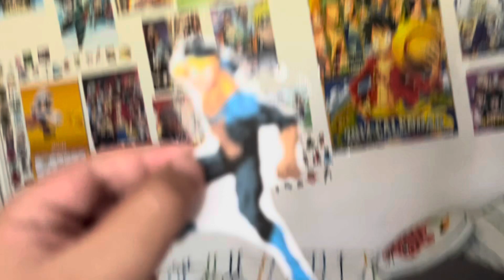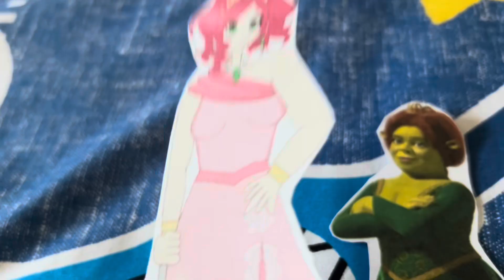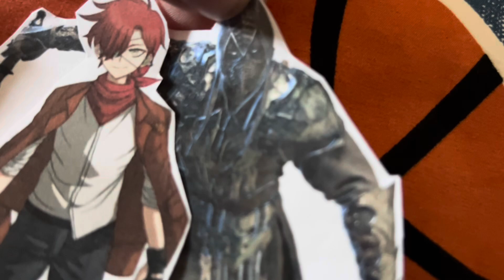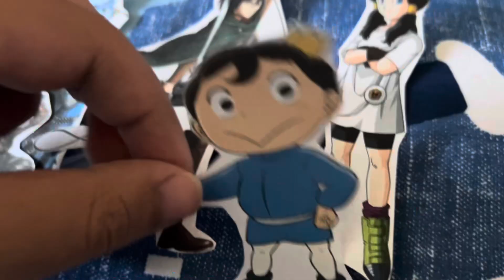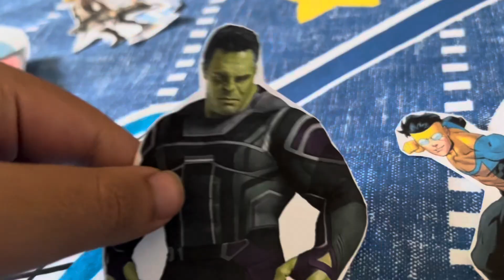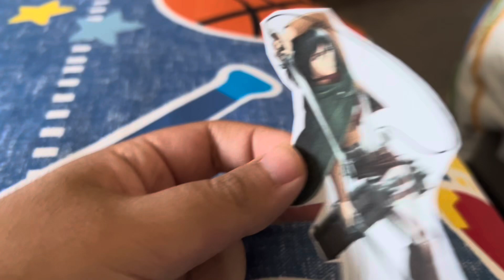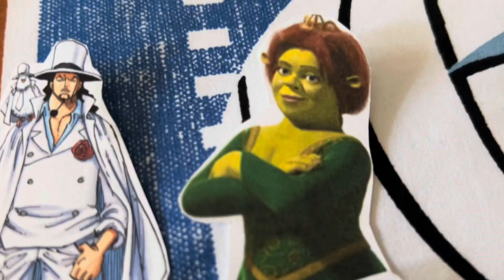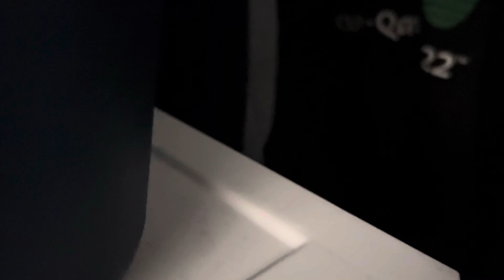Total Paper Island: Crossover Collision Episode 19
(S39 EP19: Don’t sing it, speak it!)